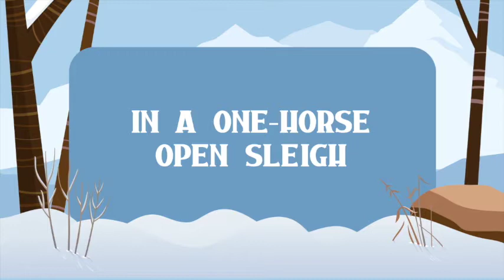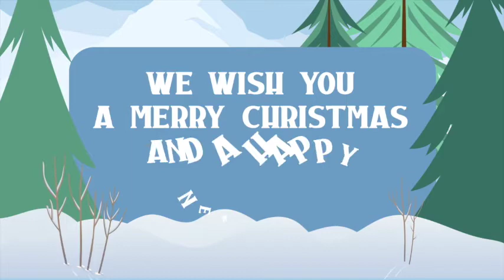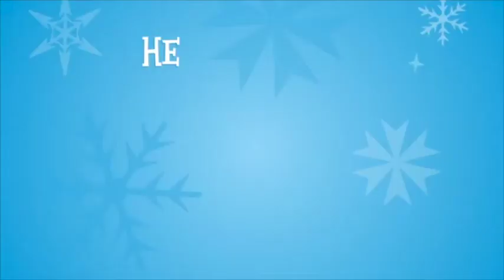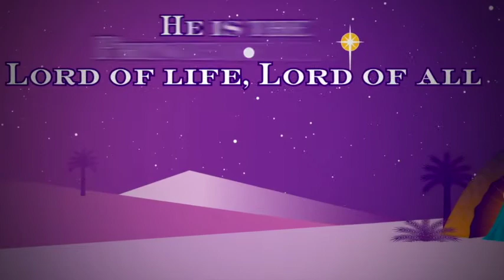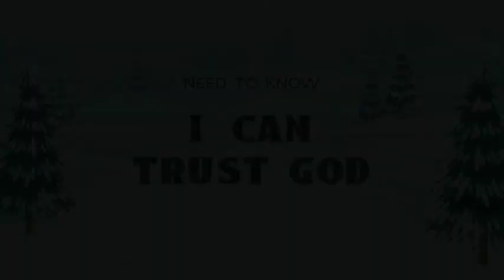MC Kids 12/13/20